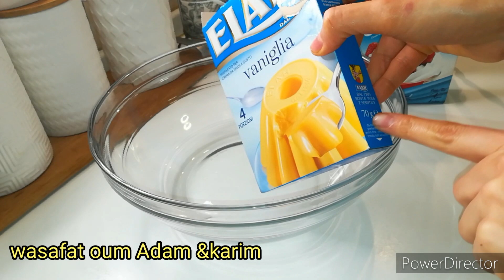كيكة 5 ملاعق وبيضة واحدة بحلة جديدة،بدون كريمة سائلة،بمكونات بسيطة واقتصادية تذوب ذوبان في الفم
مقادير الكيك
بيضة
5 ملاعق كبيرة سكر
5ملاعق كبيرة زيت
5 ملاعق كبيرة حليب
كيس سكر فانيليا
رشة ملح
5 ملاعق كبيرة دقيق
2 ملاعق كبيرة كاكاو مر
كيس خميره الحلويات من وزن 8 غرام
ملعقه كبيره خل

الكريمة
كيس فلان بنكهة الفانيليا الحجم الكبير بالسكر
كيس بودره شونتيي من وزن 100 غرام
كاس حليب بارد (200مل)
كاس كوك (جوز الهند)

 الكناش
120 غرام شوكولاته سوداء
نصف كاس حليب ساخن
ملعقه صغيره زبدة